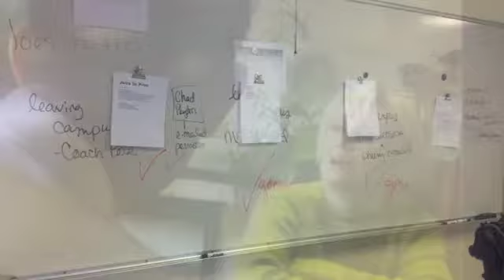November CBL @ CA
A summary of the students' research for Challenge Based Learning for the month of November.